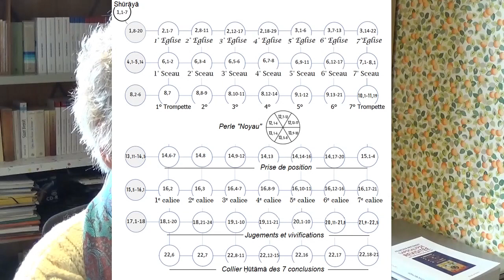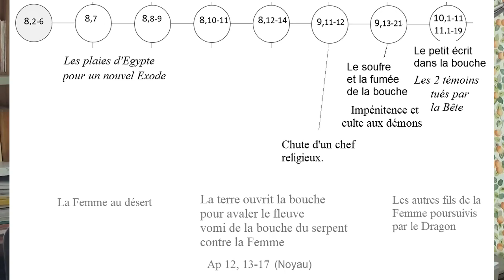Apocalypse IV. Les sept trompettes : 'sauterelles-scorpions' et puits de l'abime...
Présentation du livre : Françoise BREYNAERT, L’Apocalypse revisitée. Une composition orale en filet. Imprimatur. Parole et Silence, 2022.